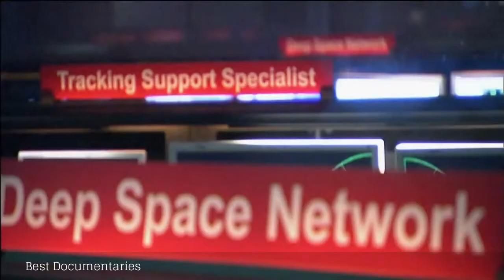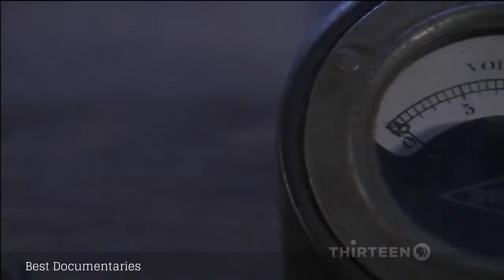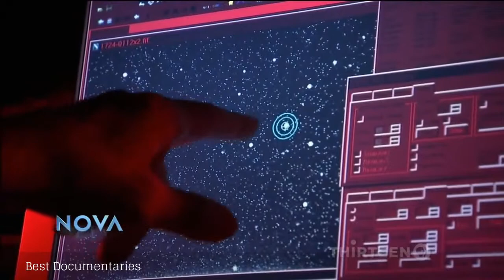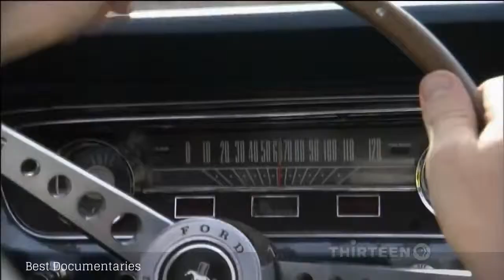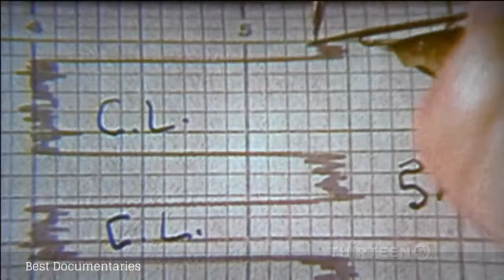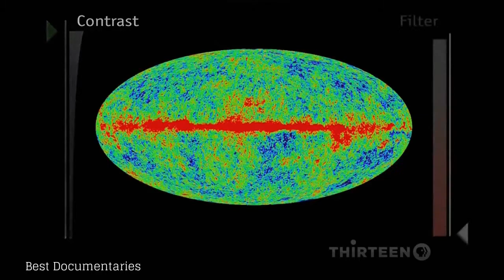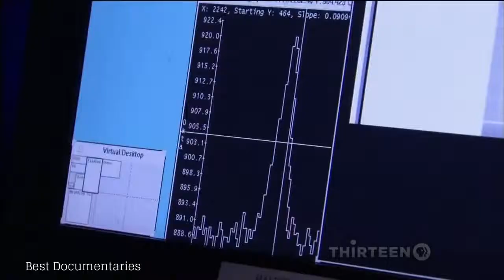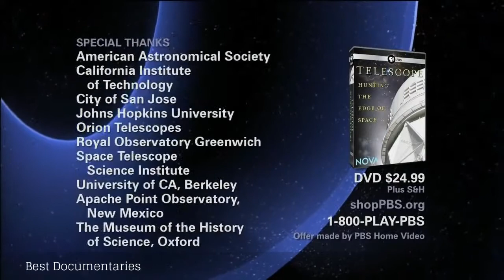Hunt For Life in the Universe: Universe documentary - Best Documentaries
How the Universe Works is a mini-series that originally aired on the Discovery Channel April 25, 2010 to May 24, 2010. The first, third, and fourth seasons were narrated by Mike Rower and the second by Erik Todd Dellums.The first season was released on Blu-ray on February 28, 2012. The second season of the show moved to The Science Channel, consisting of 8 episodes. The second season aired between July 11, 2012 and August 29, 2012. The third season aired between July 9, 2014 and September 3, 2014. A fourth season premiered on July 14, 2015, as part of Science Channel's Space Week, for New Horizons' flyby of Pluto.